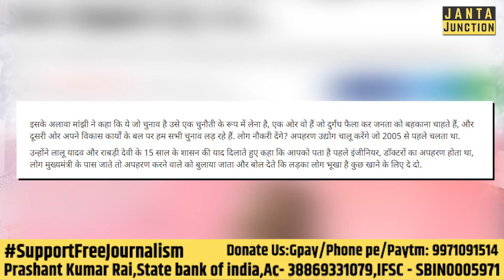Bihar Election: Tejaswi Yadav अगर CM बनें तो अपहरण के धंधे में Employment देंगे : Manjhi । Tekari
Tekari Constituency में जनसभा को संबोधित करते वक़्त Jitan Ram Manjhi ने Tejaswi Yadav के साथ-साथ Chirag Paswan पर भी अपने बयानों के तीर चलाए । वीडियो में जानिए पूर्व मुख्यमंत्री ने नेता प्रतिपक्ष के बारे में क्या कहा।
अगर RJD की सरकार बनी तो वापस आएगा अपहरण का धंधा: Ex CM Jitan Ram Manjhi